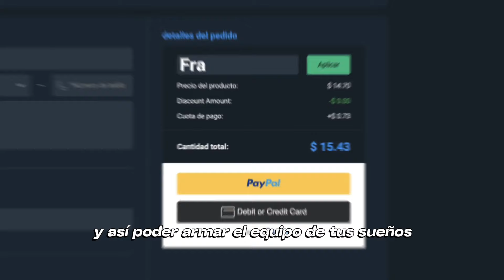EL PAPÁ DE LOS POLLITOS 🐤 88 THURAM FC 25 ICONO REVIEW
💰 Ahorra un 5% en monedas de FUT usando el código “Fra”

🎥 Directos en mi canal de Twitch. Te invito a seguirme!

LILIAN THURAM SBC
THURAM SBC
LILIAN THURAM HEROE SBC
LILIAN THURAM ORO
THURAM ORO
THURAM REVIEW
LILIAN THURAM 88
THURAM 88
THURAM EA FC 25
THURAM FC 25